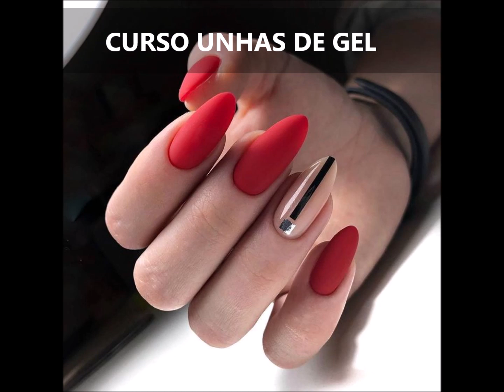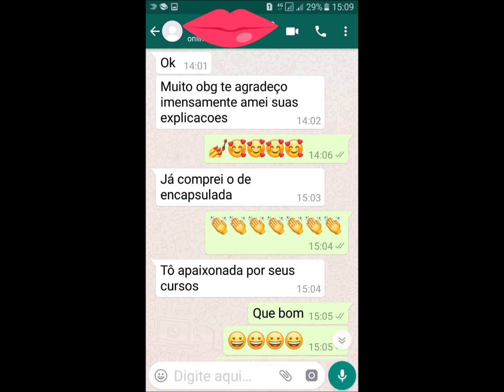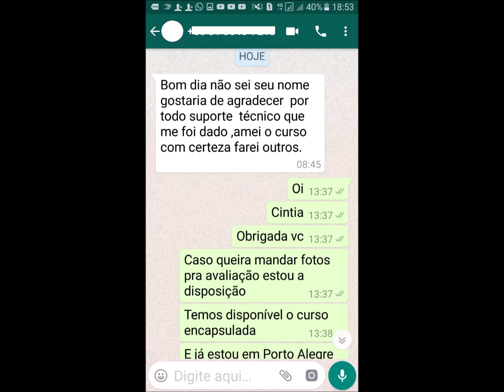Vídeo Apresentação Unhas de Gel